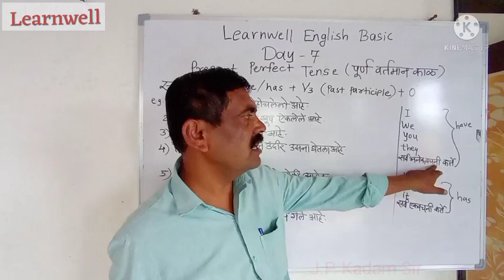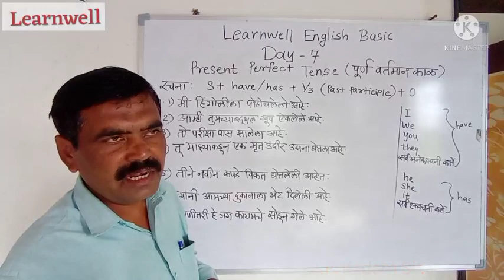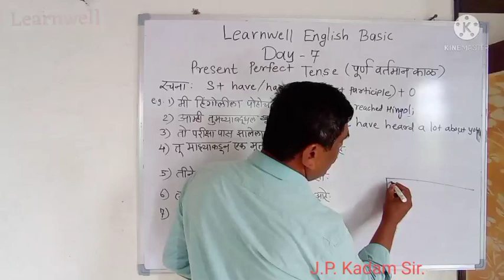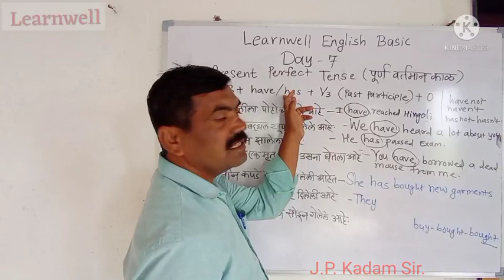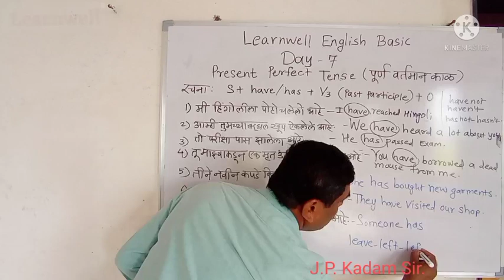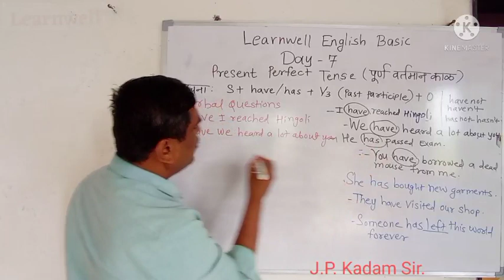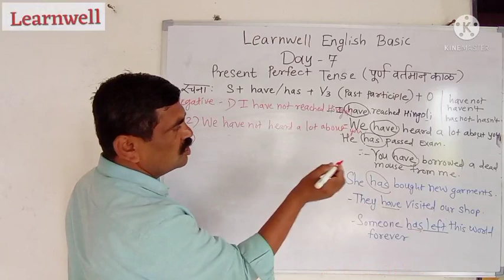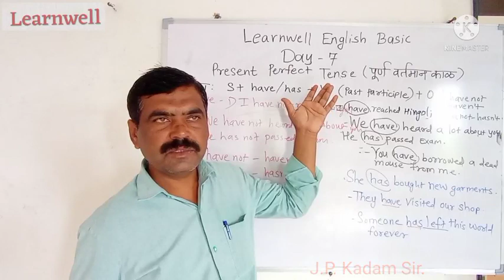Present Perfect Tense/पूर्ण वर्तमान काळ